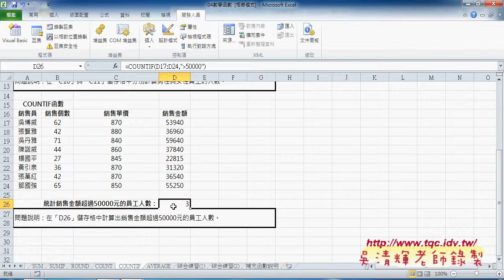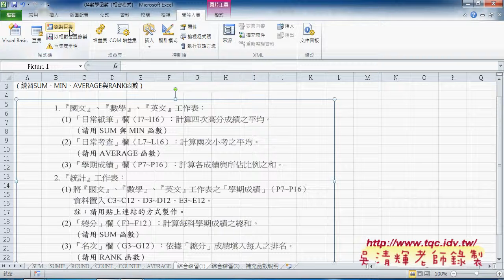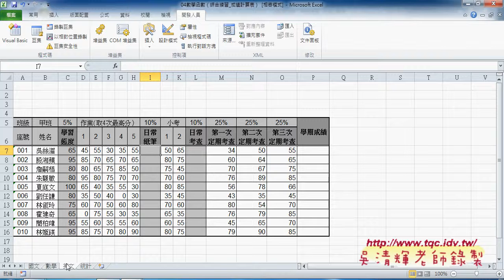06 COUNT相關函數與如何錄製巨集東吳EXCEL VBA雲端資料庫 吳老師2